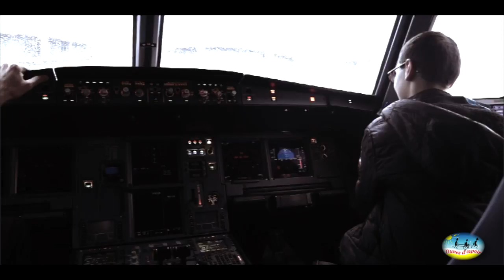ALGARVIANA (Dunes d'espoir) Introduction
Cette vidéo traite du raid course à pieds avec les dunes d'espoir au Portugal à l'occasion de l'Algarvania organisé par NED